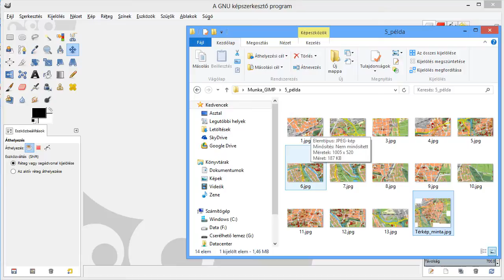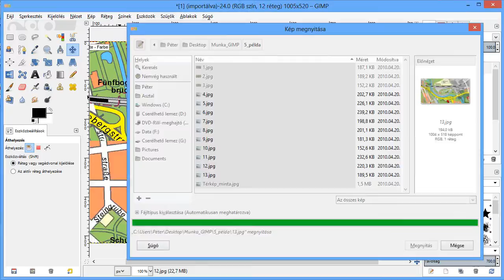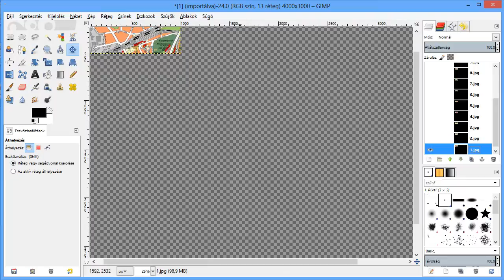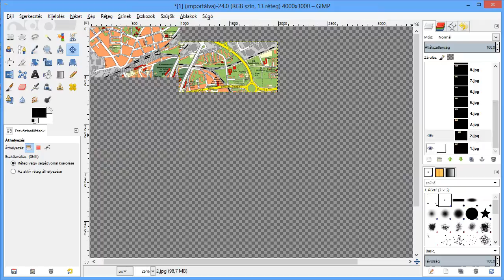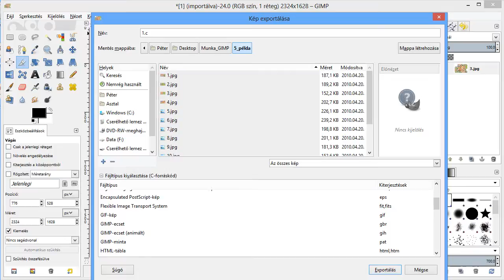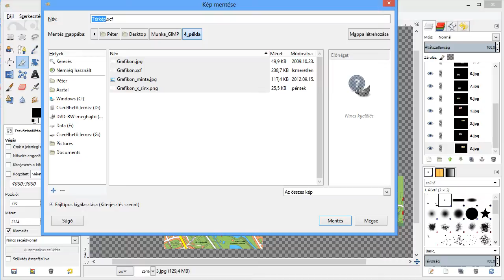Gimp SHOT - Rétegek kezelése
A videóban különálló képekből készítünk egy montázst. Különálló térképlapokat illesztünk össze, majd egy fájlba lementjük a kész ábrát.

Platform ► Windows
Készítette ► Csáfordi Péter

Hogy tudhatok meg többet?

Az fsf.hu alapítvány támogatásával megjelent Baráth Gábor: GIMP könyv című munkája, melyet minden érdeklődő ingyenesen letölthet:

A videót Csáfordi Péter készítette a TÁMOP-4.1.2.A/1-11/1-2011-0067 pályázaton belül a Nyomvonal 2008 Mérnökiroda Kft. megbízásából.